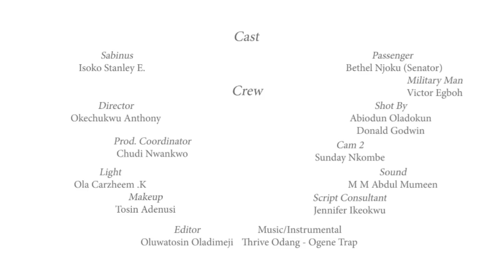SABINUS (EPISODE 13) CAPTAIN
Description:
Sabinus picks up a friendly passenger who declines to pay his fare because of his military status and who  further threatens to deal with Sabinus if he insists.
Special Appearance: senatorcomedian